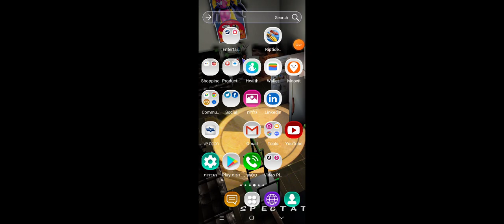Dukin' The System - my new custom map for the Duke Nukem 3D - Apogee_Ent - Gearbox Software Duke3D!